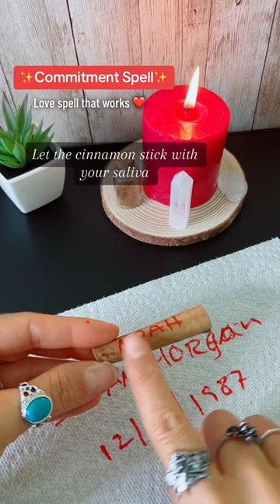Commitment Spell | Love Spell | Marriage Spell | Love Spell That Works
Don't forget to perform this sweetening spell tomorrow, Friday, to attract that man, so that he only has eyes for you and even sees you as his future wife...

This spell is very powerful and works quickly, so choose carefully who you perform it for, and the best part is that it doesn't bring any negative consequences...

On a piece of cinnamon, write the person's name.

And on a napkin, write your full name and date of birth...

Use red ink to add passion to the spell.

Wet the cinnamon stick with your saliva, once you've applied enough of your saliva, coat it with honey...

Put the cinnamon stick on the napkin, with the names facing each other...

And very importantly, add a strand of your hair, it must be pulled from the root.

Then repeat the following spell aloud 3 times: "Your love, affection, and attention towards me ignite and burn within you with the strength of passion that never fades. Your energy is with me. So mote it be"

Fold it into a triangle shape and keep it under your pillow for 3 nights, then bury it in the sunlight, and watch the magic happen.